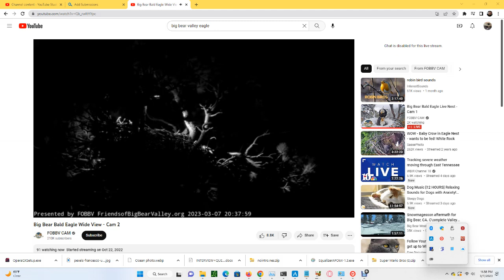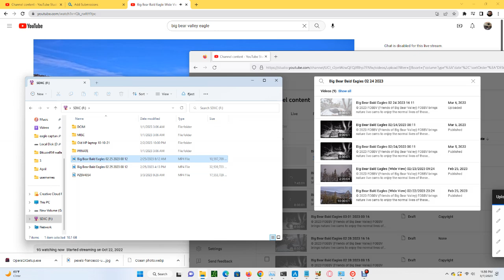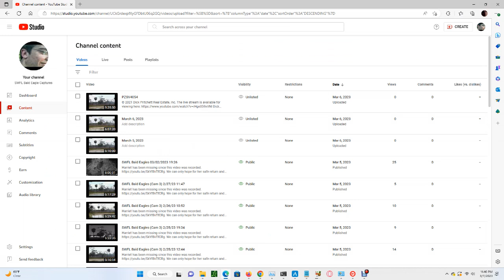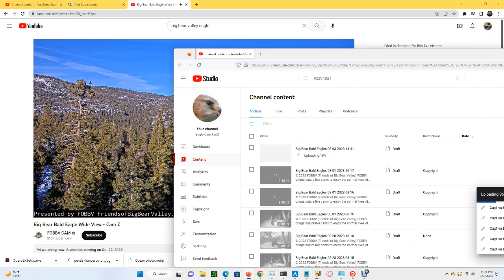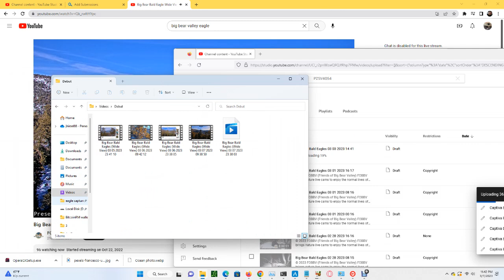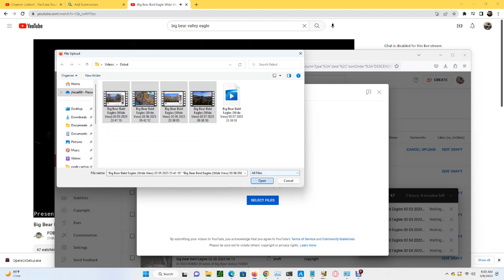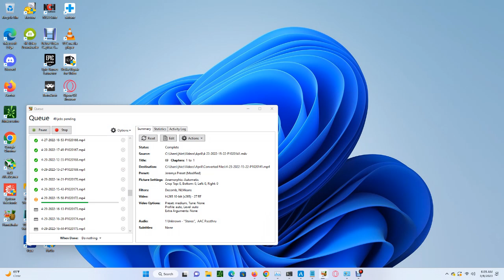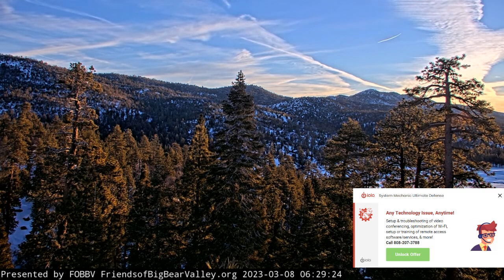Big Bear Bald Eagles (Wide View) 03/07/2023 23:38